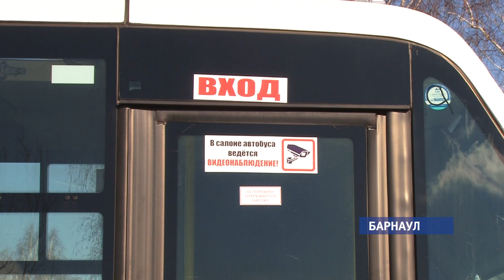Барнаульские гангстеры: зачем неизвестный обстреливает автобусы 58-го маршрута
Правоохранители заинтересовались барнаульским хулиганом, который обстреливает автобусы 58 маршрута. Перевозчик уверен – это дело рук конкурентов. В ситуации, когда компании не могут поделить маршрут, под прицелом  оказываются простые пассажиры, которые рискуют не доехать до нужной остановки.